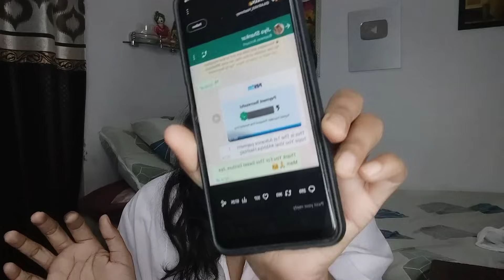Bigg Boss OTT 2: Manisha Rani को Troll करो Abhiya को Viral करो Jiya ने दिए 4 lakh का सच? | BJN